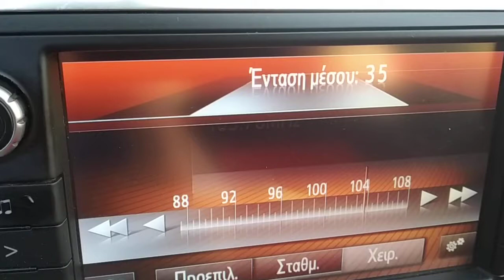FM DX reception of Radio Zuwara al Quran al kareem in Loutsa Preveza 25/08/2020